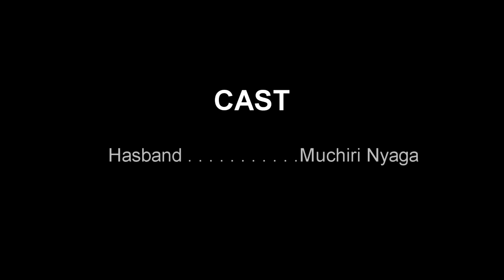DOUBLE TROUBLE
shot and edited by ShangiPictures